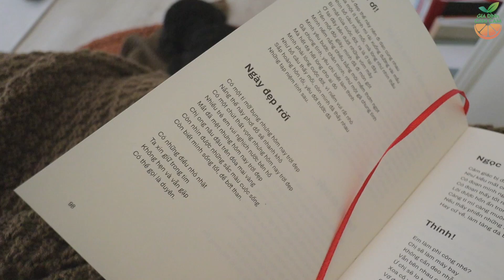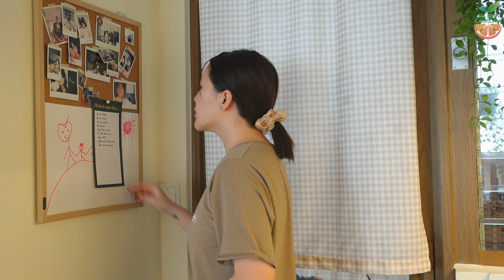CAM ĐÃ ĐI HỌC TRỞ LẠI, NHỮNG THÓI QUEN CHO BUỔI SÁNG CỦA MÌNH MÀ BẠN CŨNG NÊN THỬ !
Có ai tò mò về cách mẹ Cam bắt đầu một ngày mới không nhỉ? Trong video này, mình sẽ chia sẻ một chuỗi thói quen lành mạnh mà mình đã duy trì trong thời gian qua. Có thể mỗi buổi sáng sẽ có xê dịch thay đổi tuỳ theo kế hoạch nhưng mình luôn cố gắng thực hiện đủ những thói quen trên, giúp cho ngày mới được bắt đầu một cách hứng khởi và hiệu suất hơn.

Hy vọng vlog này sẽ truyền tới mọi người một chút năng lượng tích cực để có thể bắt tay vào xây dựng thói quen buổi sáng cho bản thân nhé!

Một số sản phẩm trong Morning skincare routine của mình hiện đang có ưu đãi rất tốt: kem dưỡng giảm 20% còn serum và kem mắt giảm tới 28%, bạn nào quan tâm có thể tham khảo ở đây nha: